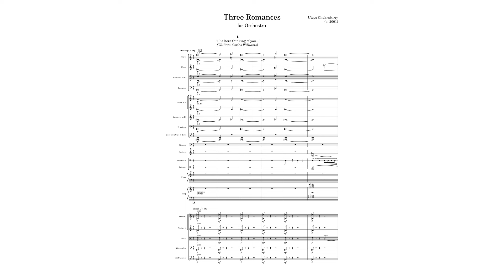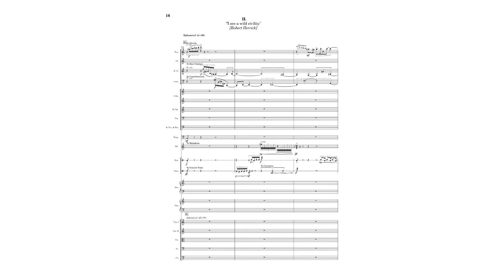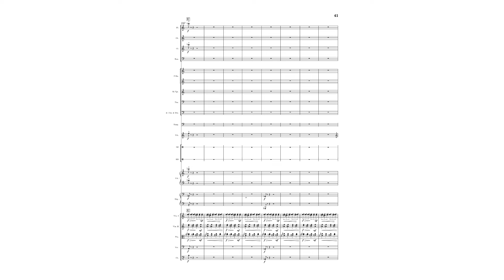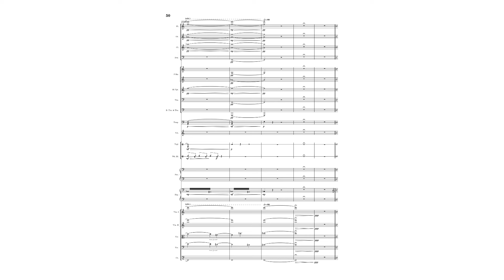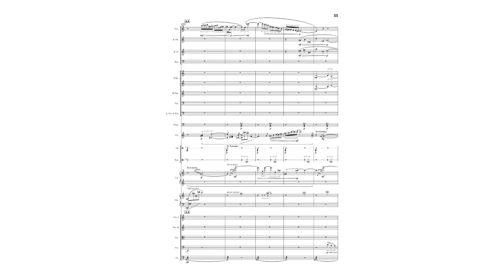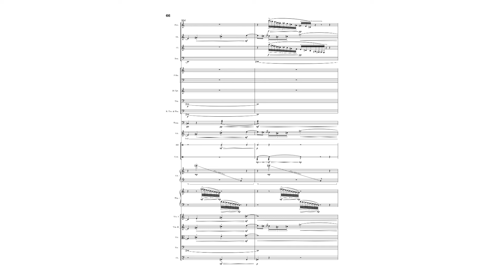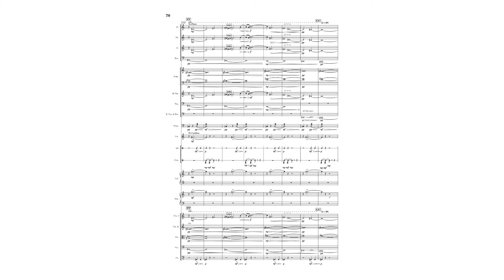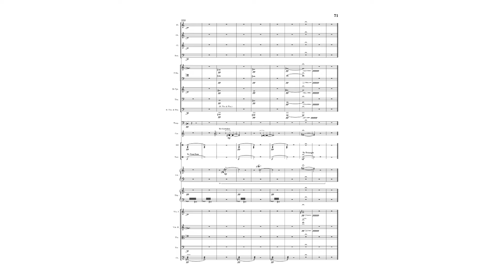Utsyo Chakraborty: Three Romances for Orchestra (2023)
Three Romances for Orchestra
Composed between July-October 2023.

1. I lie here thinking of you [0:05]
2. I see a wild civility [5:04]
3. When I die, I want your hands on my eyes [11:17]

Composed as a sequel to my Three Instances for Orchestra, the difference between these pieces and its predecessor is exactly in the title (despite the formal similarities: a moderately paced first movement, a fast second movement and a slow third). The Instances are more abstract in their content, besides being composed for a smaller orchestra. The Romances are more explicitly "amoureux", love-struck.

Each movement, prefaced by a line from a love poem, is a view on a complex, nuanced aspect of love. The first movement, composed on "Love Song" by William Carlos Williams, is an address of longing from a lover to their significant other separated by a great distance. The second, from "Delight in Disorder" by Robert Herrick, highlights the inherent beauty in the imperfection and messiness of sexuality and its manifestations. The third movement, inspired by Pablo Neruda, brings the cycle to a full circle with loss, death and acceptance.

Love Song – William Carlos Williams
I lie here thinking of you:—

the stain of love
is upon the world!
Yellow, yellow, yellow
it eats into the leaves,
smears with saffron
the horned branches that lean
heavily
against a smooth purple sky!
There is no light
only a honey-thick stain
that drips from leaf to leaf
and limb to limb
spoiling the colors
of the whole world—

you far off there under
the wine-red selvage of the west!

Delight in Disorder – Robert Herrick

A sweet disorder in the dress
Kindles in clothes a wantonness;
A lawn about the shoulders thrown
Into a fine distraction;
An erring lace, which here and there
Enthrals the crimson stomacher;
A cuff neglectful, and thereby
Ribands to flow confusedly;
A winning wave, deserving note,
In the tempestuous petticoat;
A careless shoe-string, in whose tie
I see a wild civility:
Do more bewitch me, than when art
Is too precise in every part.

When I die, I want your hands on my eyes – Pablo Neruda

When I die, I want your hands on my eyes.
I want the light and wheat of your beloved hands to pass their freshness over me once more.
I want to feel the softness that changed my destiny.

I want you to live while I wait for you, asleep.
I want your ears still to hear the wind, I want you to sniff the sea's aroma that we loved together,
to continue to walk on the sand we walk on.

I want what I love to continue to live,
and you whom I love and sang above everything else.
to continue to flourish, full-flowered.

So that you can reach everything my love directs you to.
So that my shadow can travel along in your hair,
so that everything can learn the reason for my song.